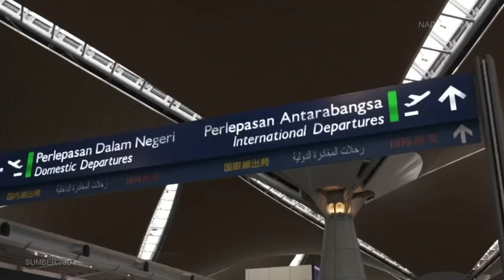JDT Pre Season Dubai | Part 1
Credit : JDT